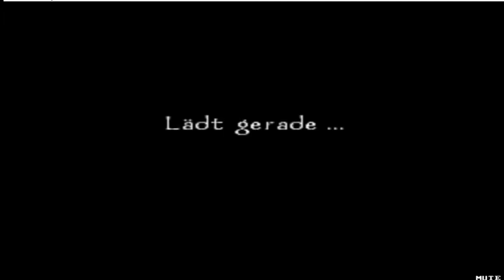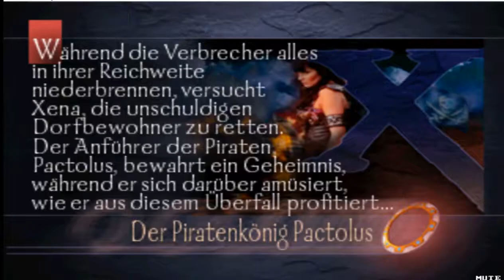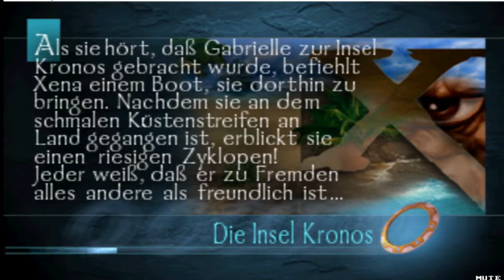Xena Warrior Princess لعبه زينا بلاستيشن 1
Campaign Mission, Full Game of Xena: Warrior Princess Single Player No Commentary Story Campaign for Playstation, PS1. Xena: Warrior Princess full game also available on following systems/consoles/platforms: PlayStation, PS1, Playstation 3, Windows

Xena: Warrior Princess is a hack and slash action video game developed by Universal Studios Digital Arts and published by Electronic Arts for the PlayStation in 1999. A Game Boy Color version was developed and published by Titus Software in 2001. Each version is based on the television series, Xena: Warrior Princess, which aired from 1995 to 2001.

العاب#وتحديات # ميزو
قناه مميزه خاصه باللالعاب الترفيهيه